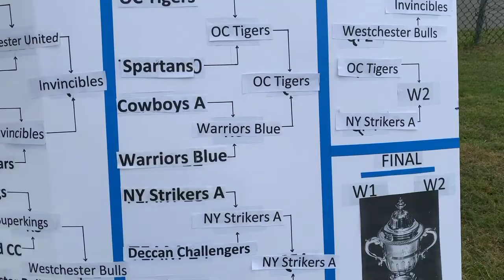WESTCHESTER CUP CRICKET TOURNAMENT PART 01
FAITH STUDIO Photography & Video Services
NEW YORK